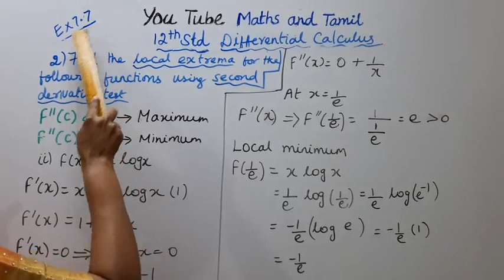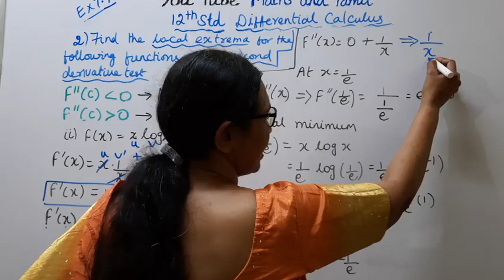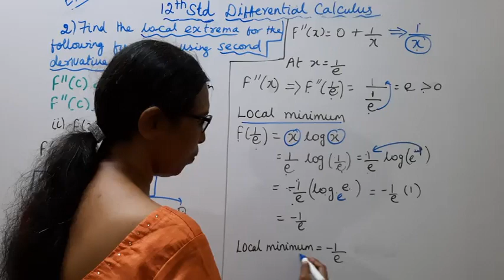T.N. 12th Maths Exercise:7.7 Sum - 2 (ii) | Differential Calculus.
.Dear Students,